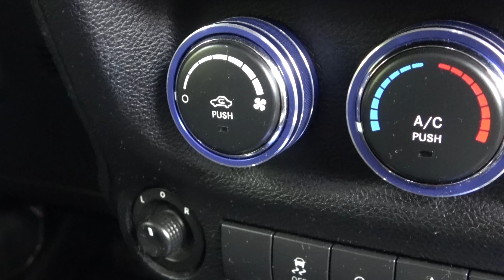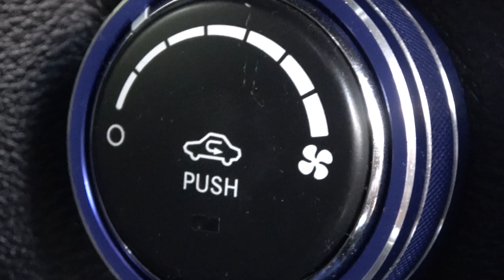DIY ~ Jeep JK ~ Cabin Air Filter Replacement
Going to an auto dealer for a repair of any sort usually means big bucks! If you're able to replace something yourself, your labor is going to be your best savings! My son & I always purchase our parts and try to do as much as possible on our Jeep JK's. The cabin air filter does just what the name says - it filters the air within the interior of your vehicle. Changing out the filter is super easy and is a great way to save yourself lots of money!